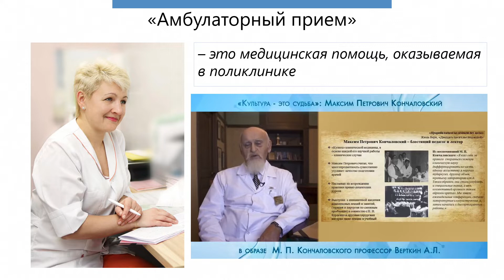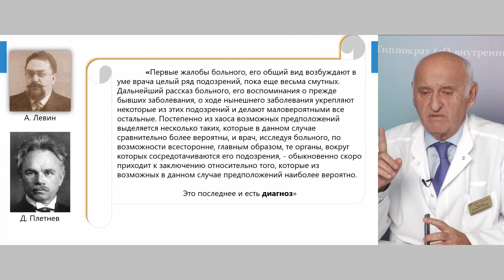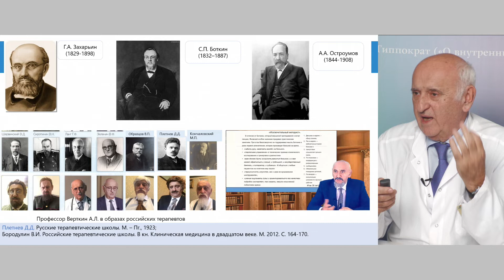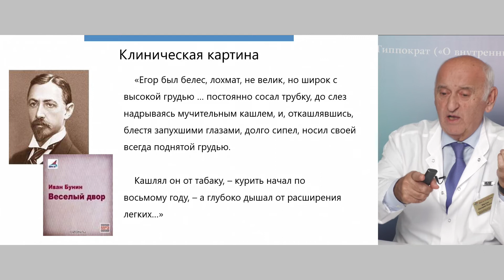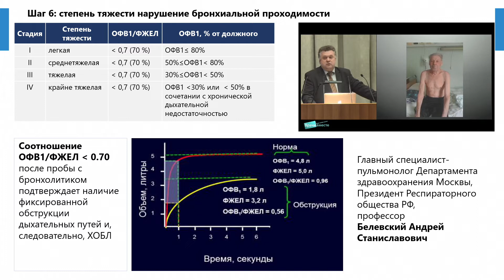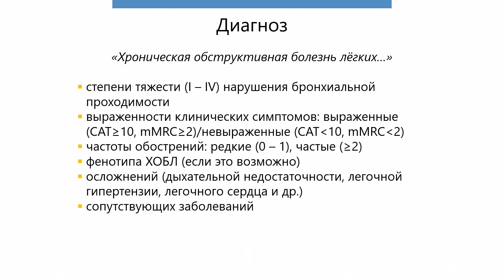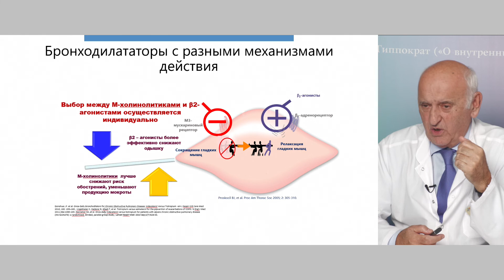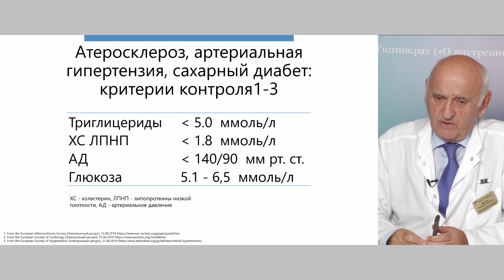Пациент с ХОБЛ на амбулаторном приёме. 13.10.20.